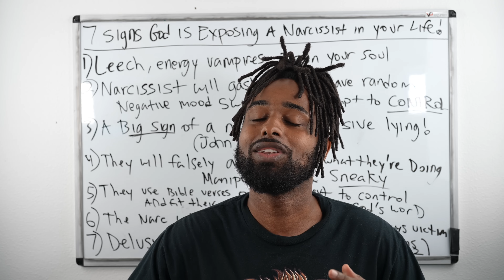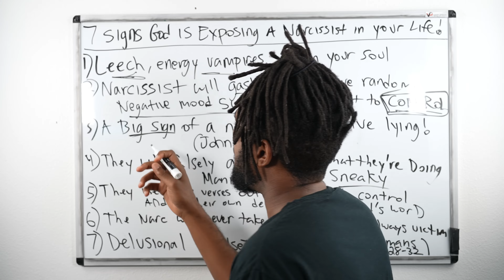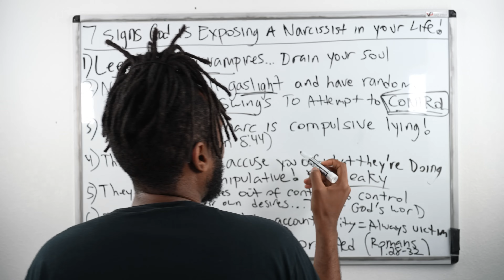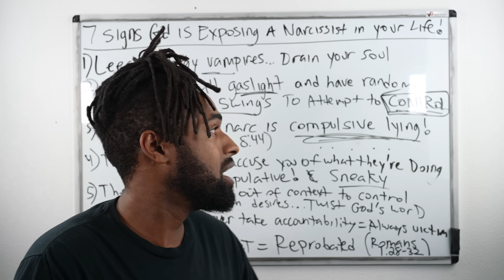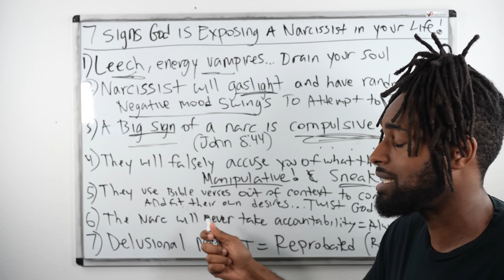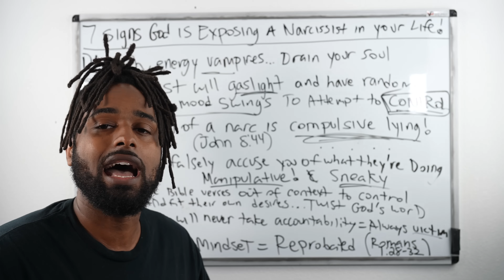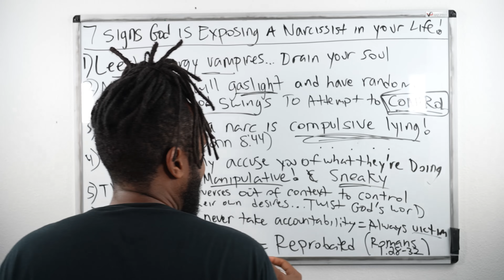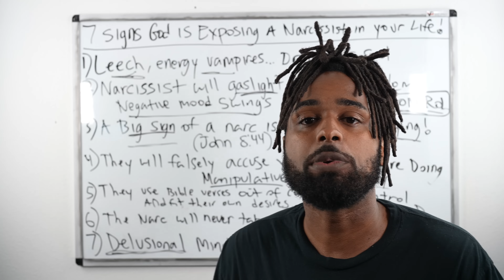7 Signs God Is Exposing A Narcissist In Your Life